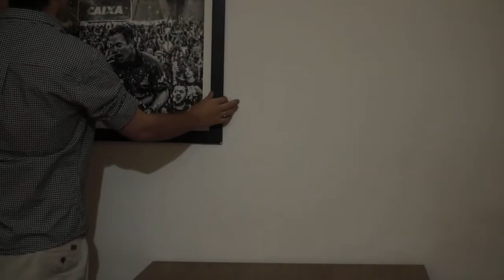Gui Santos entrará na NBA ainda nessa temporada?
Com a 55ª escolha do Draft de 2022, o Golden State Warriors escolheu Gui Santos. O ala brasileiro já tinha demonstrado várias qualidades aqui no Brasil, mas na NBA o sarrafo sobe. Ele tem condições de se firmar por lá? É o que analisamos hoje, com apresentação de Lucas Guanaes.

(0:00) Arrumando a casa
(0:51) Gui Santos na NBA
(1:38) O que ele tem de bom?
(3:58) O que ainda precisa melhorar?
(6:02) Tem espaço dentro do Warriors?
(9:15) As outras opções
(10:30) Qual o teto?
(11:30) Por onde andei nos últimos meses
(13:06) Como vai ser daqui pra frente
(13:45) LDB na LE!